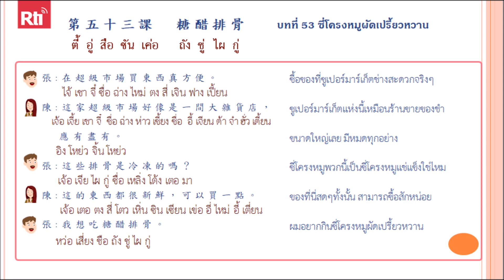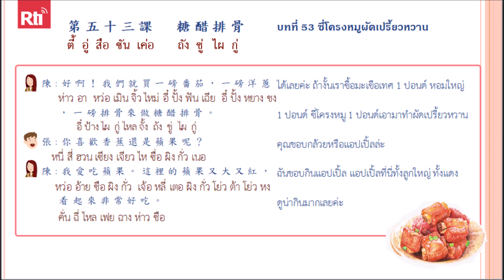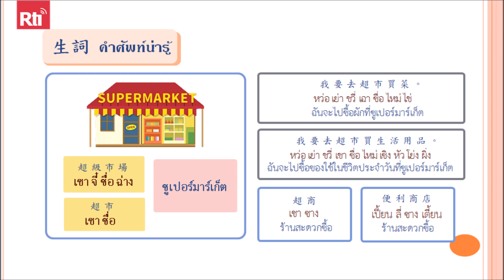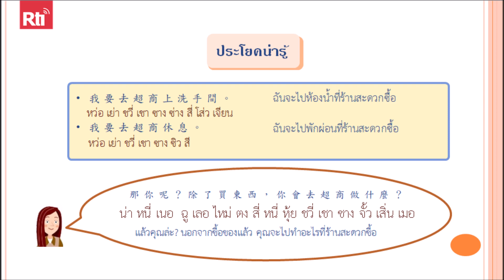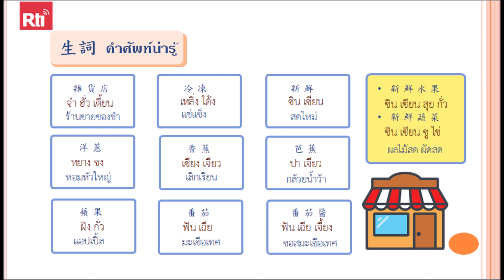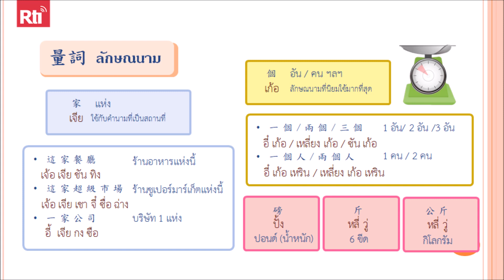ภาษาจีนพาเพลิน บทที่ 53 ซี่โครงหมูผัดเปรี้ยวหวาน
👩🏫 ภาษาจีน พาเพลิน สนทนาภาษาจีนกลาง 1000 คำ บทที่ 53 ซี่โครงหมูผัดเปรี้ยวหวาน
👉คลิกดูรายละเอียดรายการที่นี่
🔺 ปล. ส่งอีเมลมาที่ เพื่อขอรับเอกสารประกอบการเรียนภาษาจีนพาเพลิน